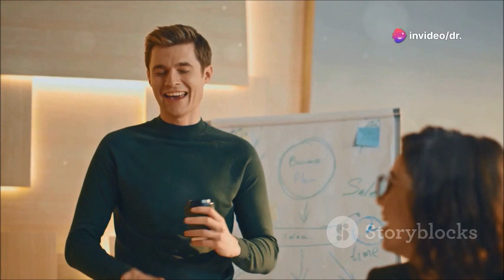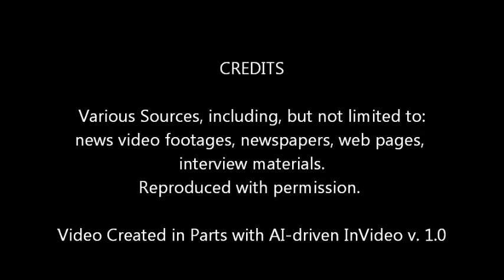"The Perfect Prank: Dr. Lim's Goldfish Caper", Dr. Hwa A. Lim—His-story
As a bioinformaticist, Dr. Hwa A. Lim has served as bioinformatics expert for the United Nations (Food and Agricultural Organization), and as a review panelist for United States federal agencies (including National Cancer Institute, National Science Foundation), and as a consultant for prominent consulting firms, biotech, pharmaceutical and healthcare companies, organizations, and governments of numerous countries.
Dr. Lim gained his Ph.D. (science), M.A. (science), and MBA (strategy and business laws) from the United States, his B.Sc. (Honours) and ARCS from Imperial College of Sc. Tech. & Medicine, the University of London, United Kingdom.
He currently resides in San Jose, California, USA.